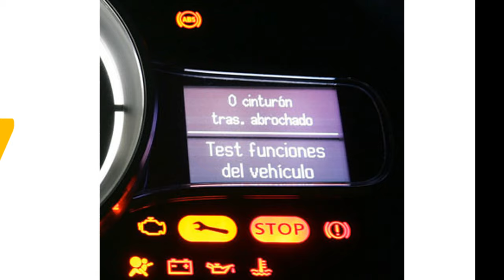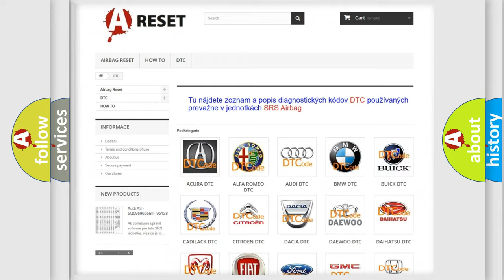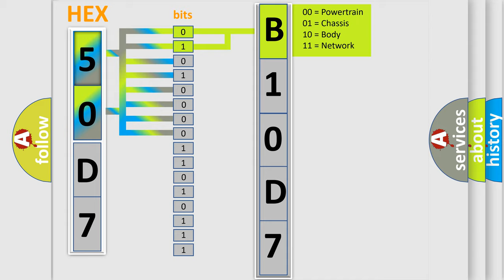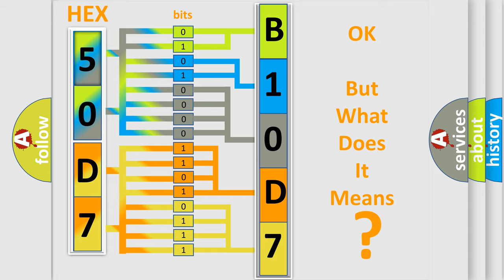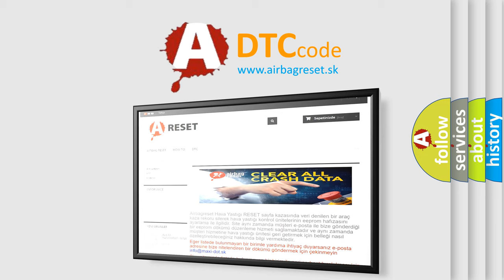DTC Lincoln B10D7-05 Short Explanation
Contents:
0:21 Basic DTC analysis according to OBD2 protocol standard.
1:48 Insight into programming
2:58 A diagnostically understandable description of the Diagnostic Trouble Code
3:05 Basic error definition

Make:
Lincoln
Code:
B10D7 05
Definition:
Lost Communication with Driver Motor Control Module
Description:
Error in reception from inverter with converter assembly (MG ECU) via serial communication (out of communication standard)
Cause:
 Wire harness or connector Inverter with converter assembly Hybrid vehicle control ECU PCU fuse
Failure Type: